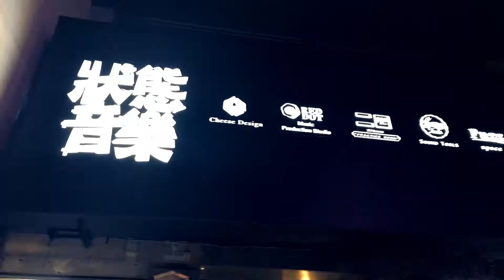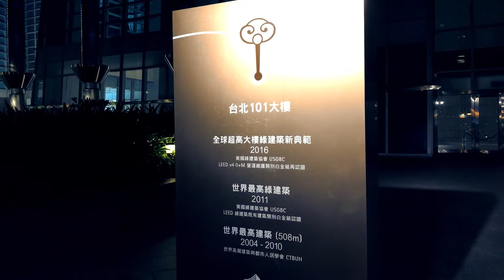台湾ビジネス商談旅行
◆LINE@で友達になりましょう！

音楽ビジネスの国際展開のため、先日、台湾の音楽事情を視察しに行きました。その思い出ムービーです。